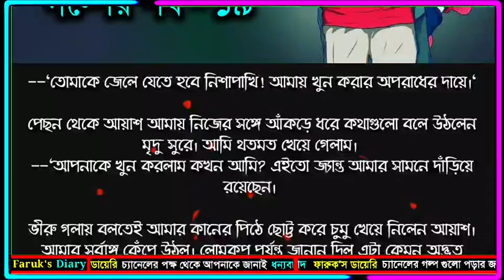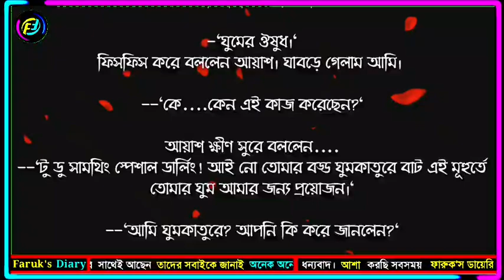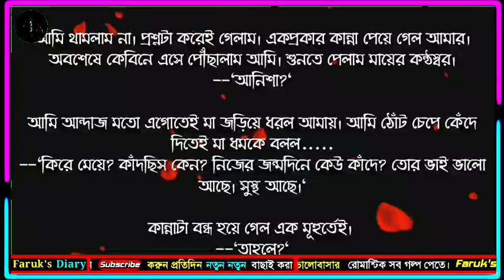ভালোবাসার রোমান্টিক একটি গল্প | পর্ব - ১৯ |Valobasar golpo| Faruk's Diary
গল্পের নামঃ মনের অন্দরমহলে
পর্ব - ১৯
writer: আনিশা সাবিহা

ভালোবাসার গল্প
রোমান্টিক গল্প
প্রেমের গল্প
বেদনার গল্প
Valobasar golpo
Romantic love story
premer golpo
Faruk Media
faruksdiary
faruks dairy
golpo
ভালোবাসার গল্প,
Valobasar golpo,
 love story,

💞. Valobasar golpo. 💞
💞. Premer golpo. 💞
💞. Koster golpo. 💞
💞. Jeboner golpo. 💞
💞. Prem Nibedon. 💞

❤ Thanks For Stay With Faruk's Diary. ❤